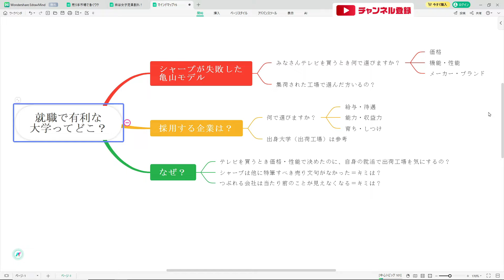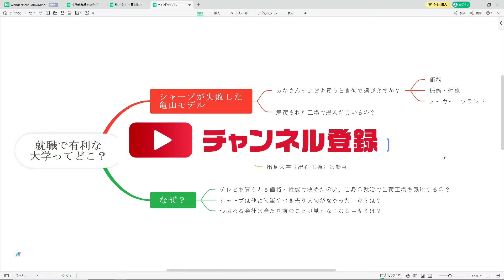【就活と大学】「就職に有利な大学ってどこですか？」 シャープの亀山モデル覚えてますか？